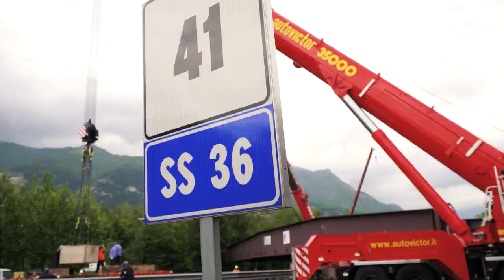Lombardia: varo ponte di Annone Brianza, di sovrappasso alla SS36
Il video delle attività di varo del ponte di Annone Brianza, in provincia di Lecco, di scavalco alla statale 36 “del Lago di Como e dello Spluga” in corrispondenza del km 41,200.
Il varo della struttura in acciaio, lunga 44 metri del peso di circa 250 tonnellate, è stato effettuato mediante la chiusura al traffico della statale in corrispondenza del km 41,200. Le operazioni sono state condotte tramite l’utilizzo di tre gru di grandi dimensioni in grado di sollevare e movimentare strutture del peso di centinaia di tonnellate.
Il valore complessivo dei lavori di realizzazione del nuovo cavalcavia di Annone Brianza ammonta a circa 2 milioni di euro.